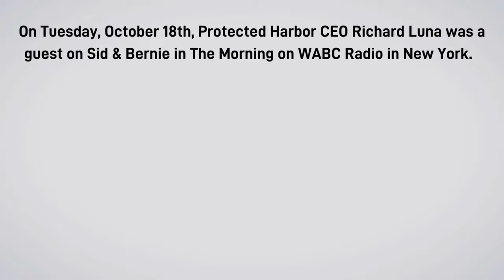Protected Harbor CEO on WABC Radio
Richard Luna, CEO of Protected Harbor, was recently featured on Bernie & Sid in the Morning, a popular radio show. He was there to talk about Cybersecurity Awareness Month and the importance of cybersecurity in today's world.

Luna gave some tips on staying safe online and shared some of the latest cybersecurity threats that businesses and individuals should be aware of.

Richard and WABC Radio host Sid Rosenberg talked about cyber-attacks impact on businesses, the government, and individuals' lives. They discussed how to protect yourself online and the importance of having a plan in place in a cyber-attack.